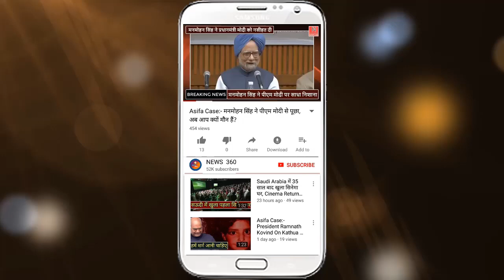पत्रकार Rajdeep Sardesai से मोदी समर्थकों ने की बदतमीज़ी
Journalist Rajdeep Sardesai heckled by aggressive Modi supporters in Bengaluru eatery.